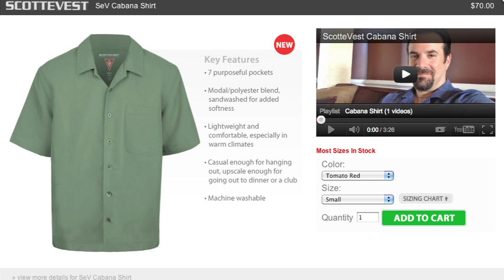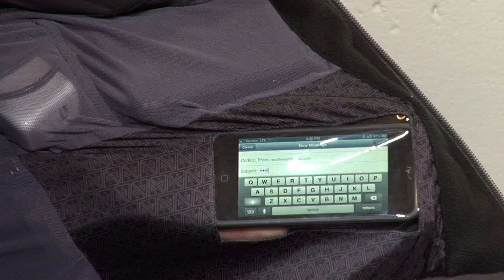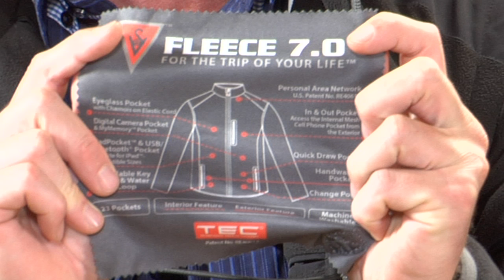The man behind the geek clothes: Scott Jordan of SCOTTEVEST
My geek friends love the clothes that ScottEVest makes. Why? They have tons of pockets for their geek devices. Photographers, in particular, love them. Why? You can put flashes, lenses, light meters, remotes, memory cards, and more all in your vest. I've been using one and it's awesome. Here you meet the innovator behind the company and learn what drives him.

In a separate video you see him at Audi's Sportscar Experience.